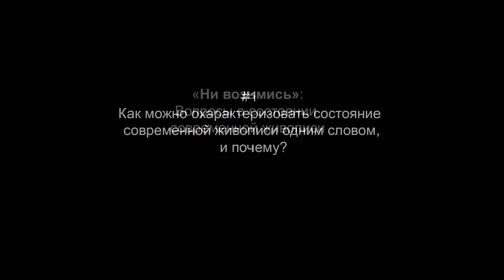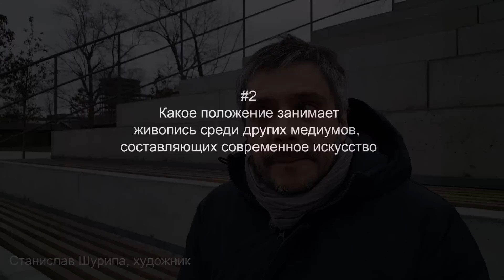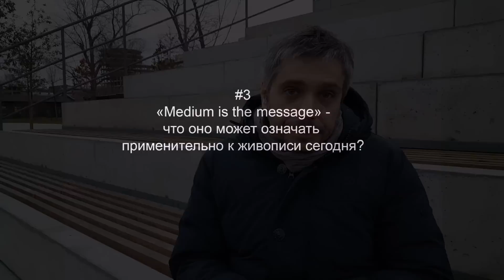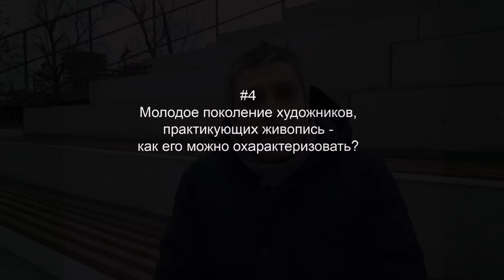Станислав Шурипа для фильма "Ни возьмись"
Проект Потапова Владимира фильм «Ни возьмись» исследует ситуацию современной живописи, сложившуюся в российском художественном контексте последних лет. Фильм состоит из ряда интервью деятелей современного искусства и молодых художников, практикующих современную живопись. Участники интервью отвечают на 5 вопросов о современной живописи. Задача проекта: эксплицировать принципы возникновения и функционирования практик современной живописи.
Участники интервью: Андрей Ерофеев, Дмитрий Гутов, Анатолий Осмоловский, Франческо Бонами, Семен Файбисович, Даша Камышникова, Валентин Дьяконов, Александр Евангели, Виталий Пацюков, Никола Овчинников, Юля Ивашкина, Валентин Ткач, Вика Бегальская, Егор Кошелев, Влад Кульков, Иван Плющ, Анатолий Осмоловский, Алекс Каневский, Виктор Мизиано и другие.